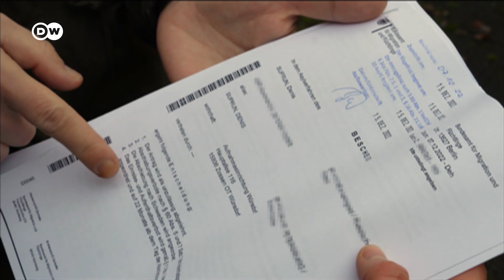روس يفرّون رفضا للخدمة العسكرية في أوكرانيا| الأخبار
لماذا يفرّ عدد من الرجال الروس من بلادهم ويرفضون الخدمة العسكرية في أوكرانيا؟
وهل ينجحون في الحصول على لجوء سياسي في بلدان أوروبية؟